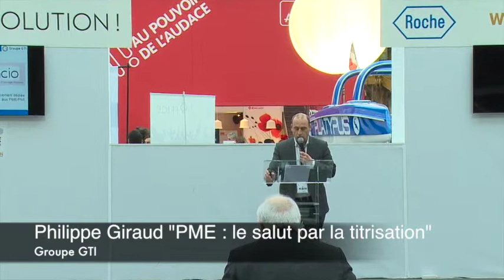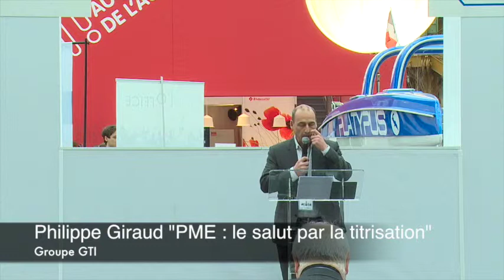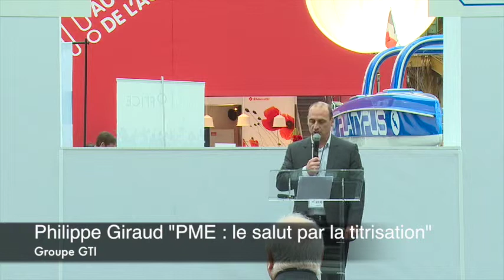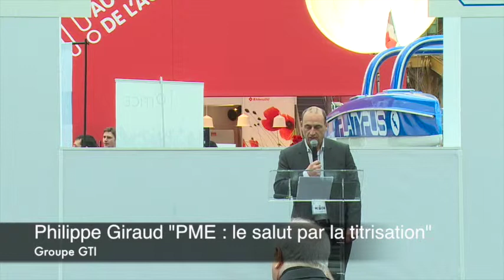Philippe Giraud "PME : le salut par la titrisation"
Philippe Giraud, Groupe GTI, est intervenu sur le thème "PME : le salut par la titrisation" au sein de l'agora des pitches des 200 Bâtisseurs pour demain, au Grand Palais, à l'occasion du forum-exposition "Osons la France".